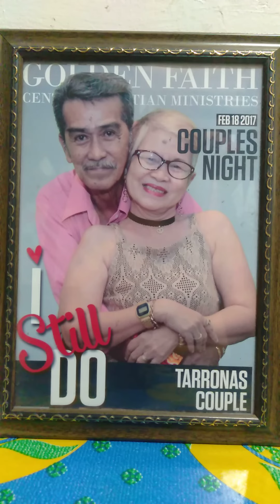MYHERO The Wind Beneath My Wings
My late husband, my hero. I miss him very much.